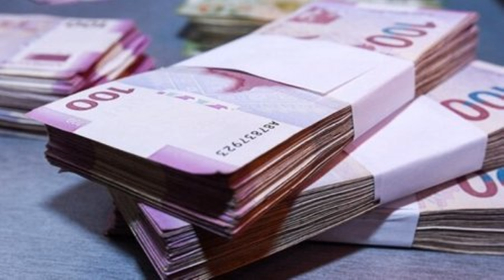SON DƏQİQƏ! GECƏNİN SEVİNDİRİCİ XƏBƏRİ! Əhaliyə ŞAD XƏBƏR!